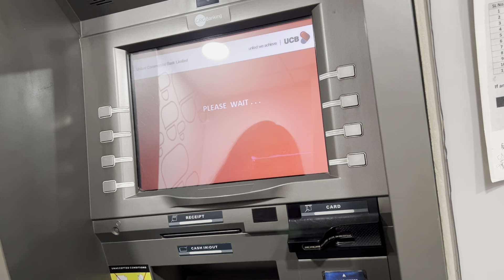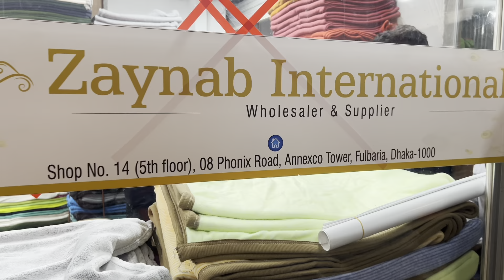শীতে কম দামি কম্বল কোথায় পাওয়া যায় | Cheapest Shopping | Bongo Bazaar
শীতে কম দামি কম্বল কোথায় পাওয়া যায়???

Remember when you give without remembering you should also receive without forgetting.